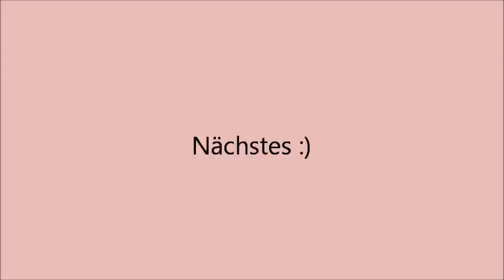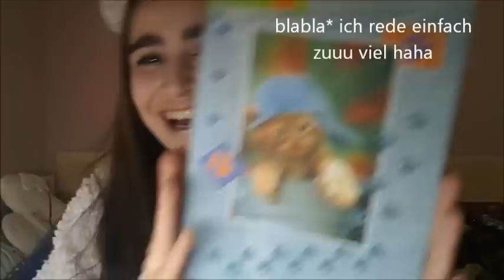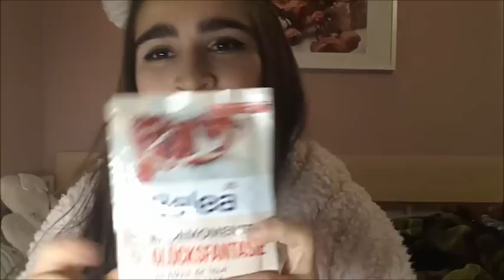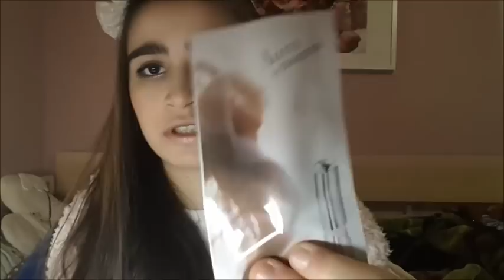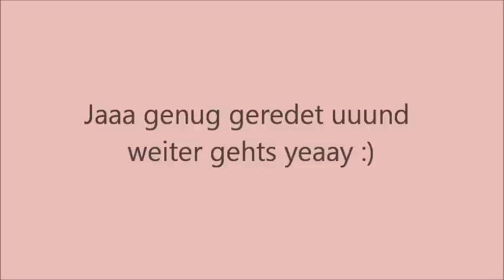Tauschpaket Unboxing Kleiderkreisel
Halluuu,
hier endlich endlich ein neues Video.Es war etwas zu lang dsshb musste ich es hier und da bissl kürzen. Ich hoffe es ist nicht zu langweilig geworden hehe :)